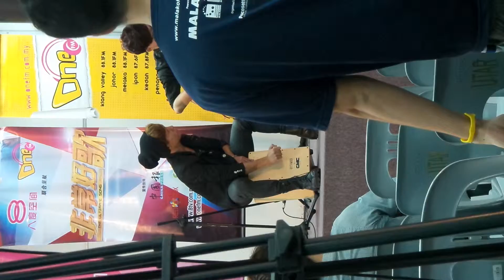20131019 非常好歌分享會 2